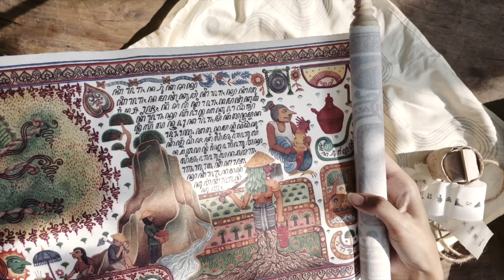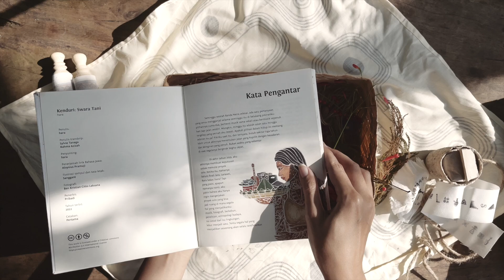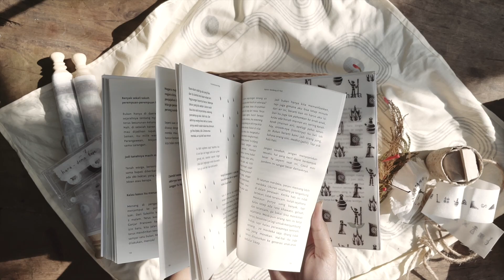hara - Kenduri Swara Tani Exclusive Boxset (Official Merchandise Unboxing Video)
Kenduri: Swara Tani adalah karya turunan dari album Kenduri milik hara. Kali ini, hara berkolaborasi dengan koperasi pekerja rupa dan artisanal Sanggaré untuk merilis sebuah box set eksklusif.

Di dalamnya, ada buku Kenduri: Swara Tani, buku berisi ilustrasi serta percakapan-percakapan yang melengkapi album Kenduri, bersama mereka yang bertanam dan merawat Ibu Bumi: petani muda di Sukabumi, kolektif tani muda di Purbalingga, ibu-ibu Kartini Kendeng dan ahli permakultur di Pakem, scroll ilustrasi interpretasi visual album Kenduri, demo tape (kaset) hara dan paket menanam tumbuh gugur. Semuanya dibungkus di dalam besek yang dilapisi kain furoshiki berilustrasi.